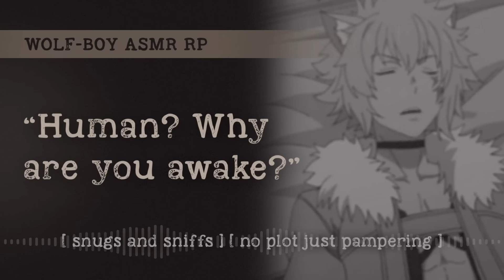Wolf-Boy comforts your nightmare (Pt. 6.5) (ASMR RP M4A) 🐺 [snugs + sniffs] [no plot just pampering]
really edging you for that Part 7 finale, aren't I? 😅 Buuut I wanted to make sure we got at least ONE good snuggy audio in with Wolfy before ... well, whatever happens in part 7 🙈

✨ Huge thanks to all channel Members for your support! ✨
Special shoutout and appreciation to 🖤 Loyal tier members:
Patty, Elle P., Aly Machan, Wolfmouse, JobelleIsKewl, CalciumSelenide, Hawk OnALitePost, Rev, Hope Padilla, despoina, Ria., Red🍒, Lyria, Retno Dewi Lestari, Hua Yin, and Jaqueline Uekötter
(and to those who wish to remain anonymous!)

🖼️ 𝘎𝘐𝘍 𝘚𝘰𝘶𝘳𝘤𝘦: Is It Wrong to Try to Pick Up Girls in a Dungeon? (anime series)